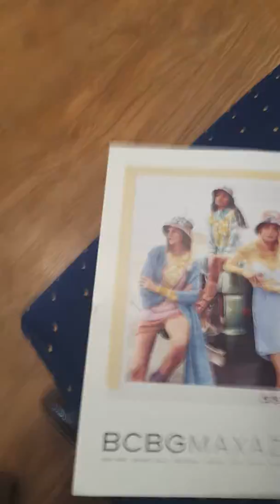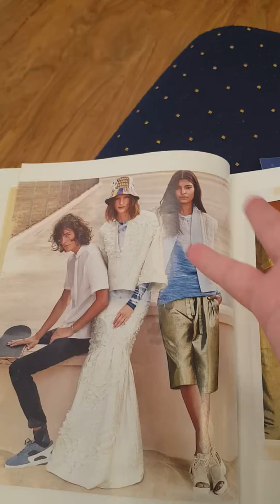WHY ARE THERE SO MANY BUCKET HATS???